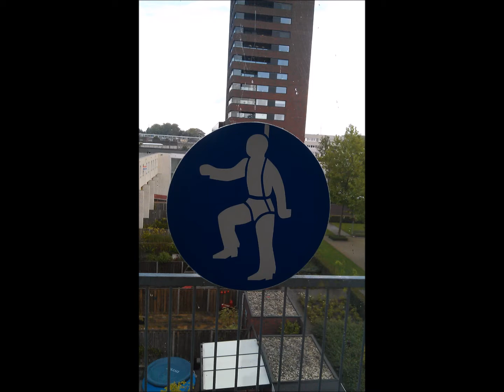weer photo 12 8 2014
mij weer foto's van 12 aug 2014